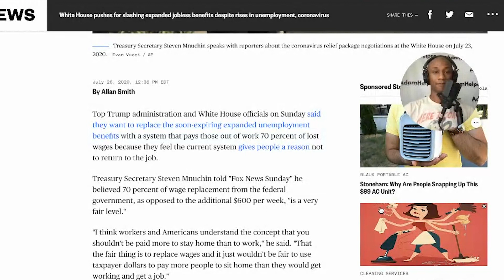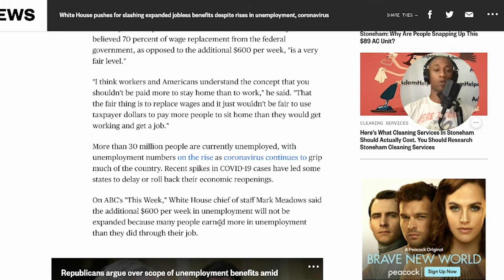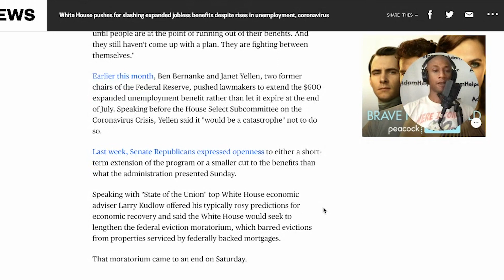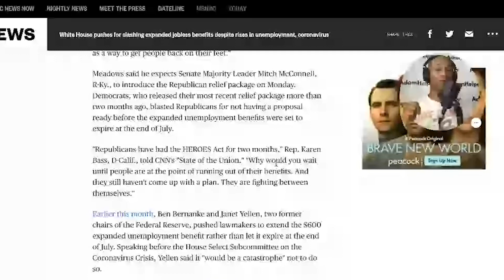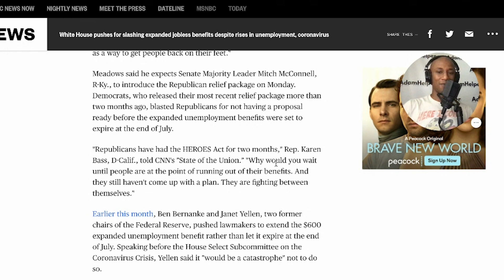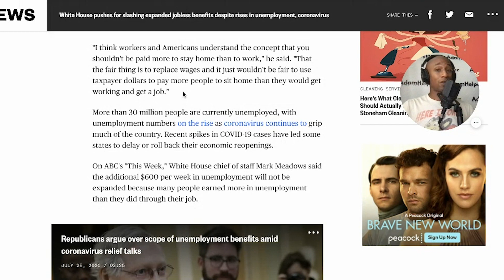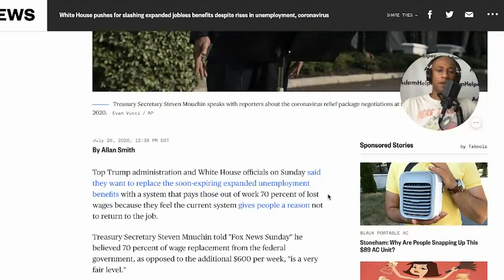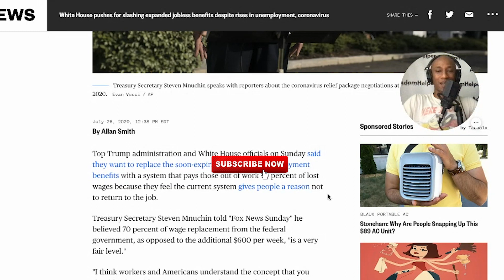PUA Unemployment Update! No Self Employment $600 per week Extension but Instead 70% of Lost Wages?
White House pushes for slashing expanded jobless benefits despite rises in unemployment!

So most likely, no more $600 PUA for self-employed!

👏 Money for Self-Employed! You can learn about and how to apply to the PPP and EIDL

🤑 Get 2 free stocks from WeBull when you open and fund a brokerage account with this

👏M1 Finance for investing!!!

Republicans have pushed to cut the expanded unemployment benefits in upcoming legislation because they claim it discourages people from working.

Top Trump administration and White House officials on Sunday said they want to replace the soon-expiring expanded unemployment benefits with a system that pays those out of work 70 percent of lost wages because they feel the current system gives people a reason not to return to the job.

Treasury Secretary Steven Mnuchin told "Fox News Sunday" he believed 70 percent of wage replacement from the federal government, as opposed to the additional $600 per week, "is a very fair level."

"I think workers and Americans understand the concept that you shouldn't be paid more to stay home than to work," he said. "That the fair thing is to replace wages and it just wouldn't be fair to use taxpayer dollars to pay more people to sit home than they would get working and get a job."

More than 30 million people are currently unemployed, with unemployment numbers on the rise as coronavirus continues to grip much of the country. Recent spikes in COVID-19 cases have led some states to delay or roll back their economic reopenings.

On ABC's "This Week," White House chief of staff Mark Meadows said the additional $600 per week in unemployment will not be expanded because many people earned more in unemployment than they did through their job.

"So the president has been very clear, our Republican senators have been very clear, we're not going to extend that provision," Meadows said. "We are going to be prepared on Monday to provide unemployment insurance extension that would be 70 percent of whatever the wages you were prior to being unemployed, that it would reimburse you for up to 70 percent of those wages. Hopefully as a way to get people back on their feet."

Meadows said he expects Senate Majority Leader Mitch McConnell, R-Ky., to introduce the Republican relief package on Monday. Democrats, who released their most recent relief package more than two months ago, blasted Republicans for not having a proposal ready before the expanded unemployment benefits were set to expire at the end of July.

"Republicans have had the HEROES Act for two months," Rep. Karen Bass, D-Calif., told CNN's "State of the Union." "Why would you wait until people are at the point of running out of their benefits. And they still haven't come up with a plan. They are fighting between themselves."

Earlier this month, Ben Bernanke and Janet Yellen, two former chairs of the Federal Reserve, pushed lawmakers to extend the $600 expanded unemployment benefit rather than let it expire at the end of July. Speaking before the House Select Subcommittee on the Coronavirus Crisis, Yellen said it "would be a catastrophe" not to do so.

Last week, Senate Republicans expressed openness to either a short-term extension of the program or a smaller cut to the benefits than what the administration presented Sunday.

Audio-Technica ATH-M50x Headphones
VIVO Mic Stand
RODE VideoMic Boom Kit